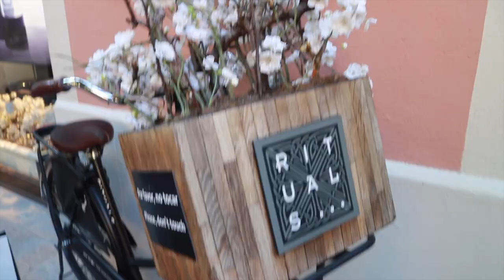راي عائلتي في عائلة زوجي بعد اول لقاء🤔 I صدماتني جدتي اش قالت عليهم😱 Iسافرنا و عشاء مجموعين